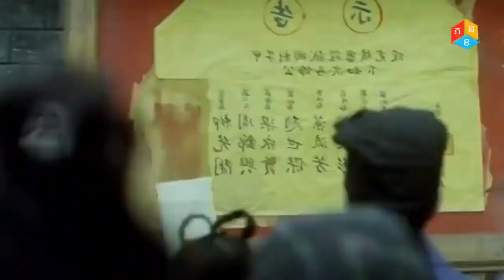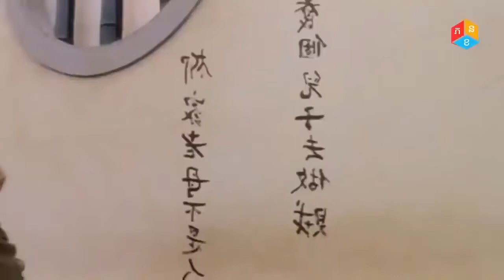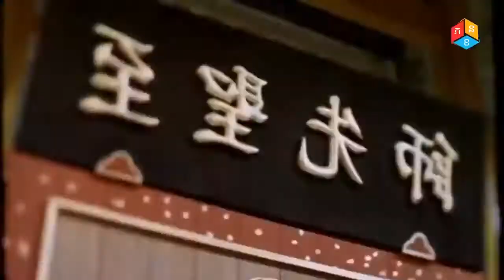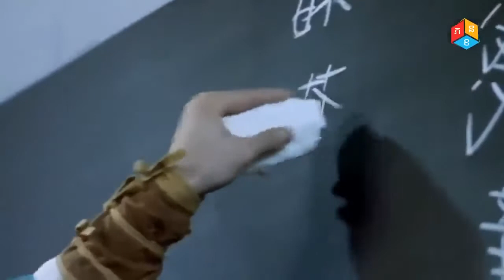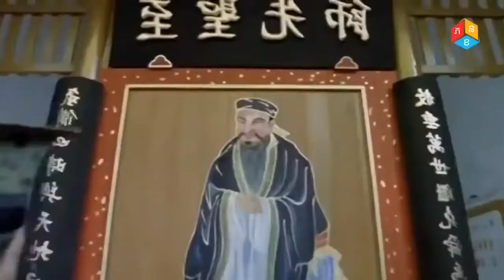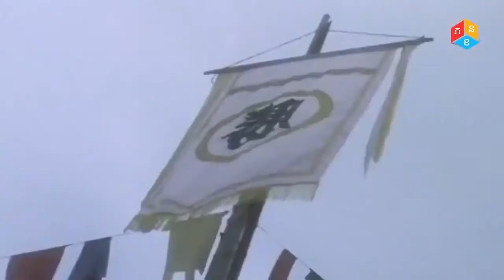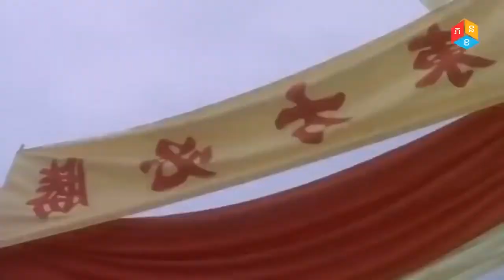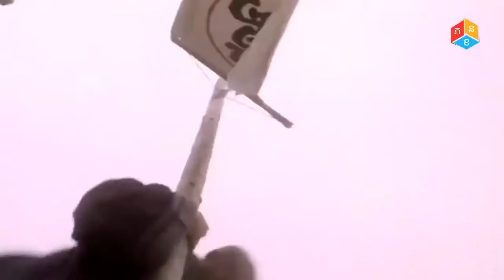រឿងចិននិយាយខ្មែរ អ្នកប្រាជ្ញកំប្លែងចិន, Chinese Movies Speak Khmer Full HD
សូមចុច Subscribeហើយ ចុចសញ្ញាកណ្តឹងរើសយកពាក្យAll ដើម្បីទទួលបានមើលរឿងភាគចិនជាច្រើនទៀត ។
I will upload Chinese movies which help you to relax into my channel. Thanks to all of you for watching.
And I also thanks to the real owner of this video which make a CC video.